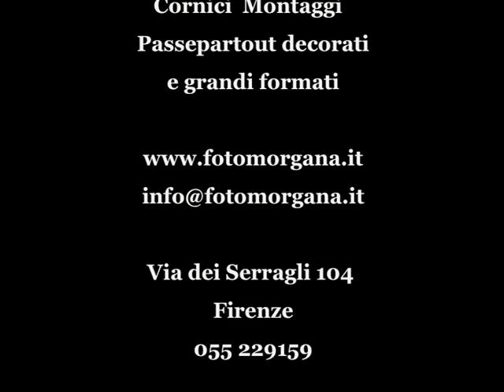Taglio e montaggio passepartout composti -Fotomorgana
Taglio di passepartout composti, con macchina pneumatica - Fotomorgana